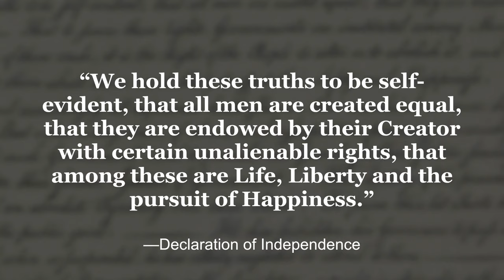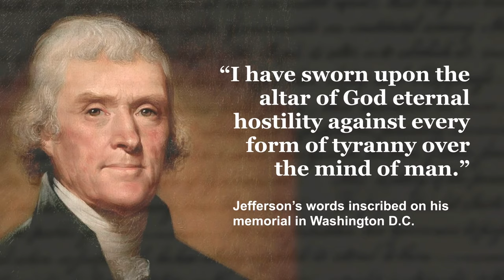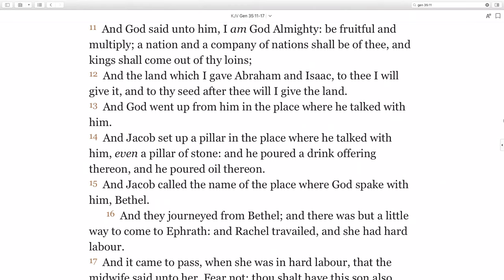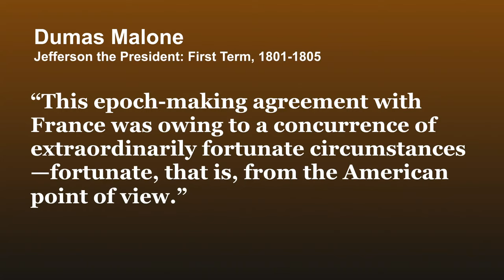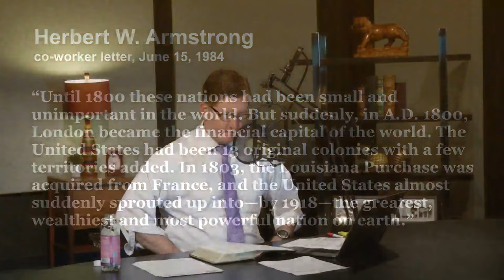Thomas Jefferson Represents What’s Best in America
[02:00] Peaceful Riots (24 minutes)
Mayors in cities like Portland, New York and Chicago are struggling to get control of the surging levels of violence. Some mayors, like Portland’s Ted Wheeler, insist that the problem was all but gone before President Donald Trump sent in federal agents to try to help local officials.
[26:00] Thomas Jefferson (30 minutes)
The 1619 Project is an attack on America’s Founding Fathers. In this segment, we briefly study the life of Thomas Jefferson and consider his profound impact on the establishment of the United States of America.

Trumpet Daily Radio Show records from Trumpet Daily facilities at Edstone in the United Kingdom. The program is available on-demand at the Trumpet Daily website or the Trumpet Daily channel on YouTube. The program airs every morning at 7 a.m. (US Central Time) on KPCG 101.3 FM in Edmond, Oklahoma.